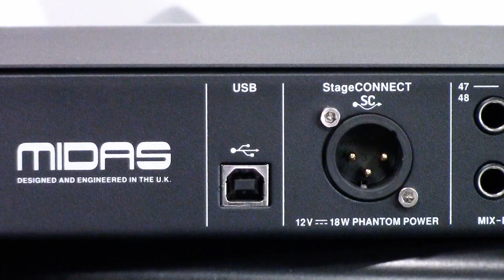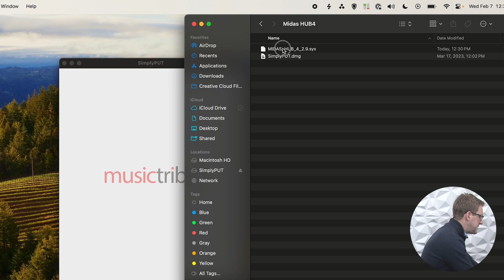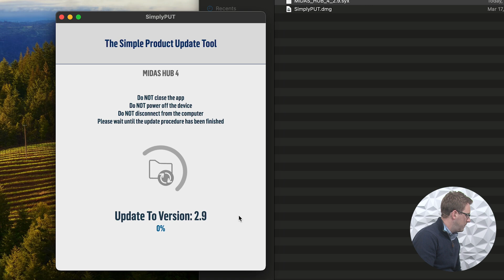How to Update the Firmware on the Midas HUB4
In this video I'll teach you how to update the firmware on your Midas HUB4 using SimplyPut.

The Midas HUB4 allows up to four Midas DP48 to be powered over a shielded CAT5e cable. The HUB4 also allows audio to return from the DP48 to route remotely to a device like a wireless IEM transmitter. Using the Midas HUB4 also gives a routeable Talkback function inside of the Midas DP48's.

Check out my all new Channel Library download for the Behringer WING.